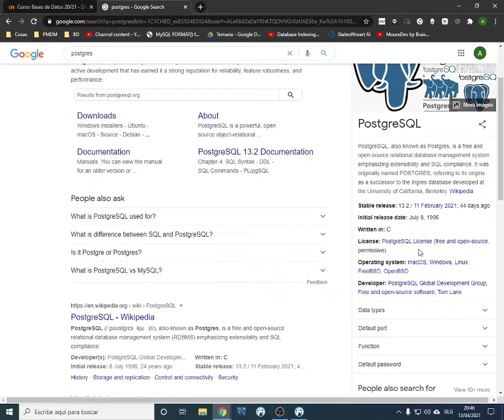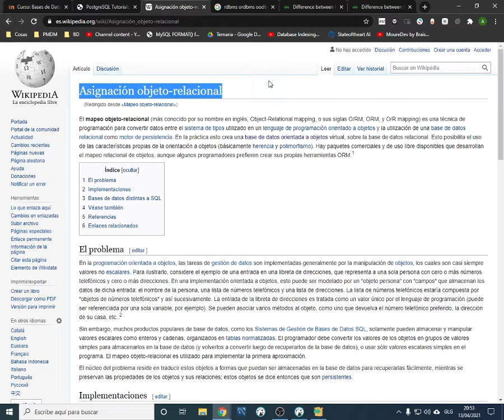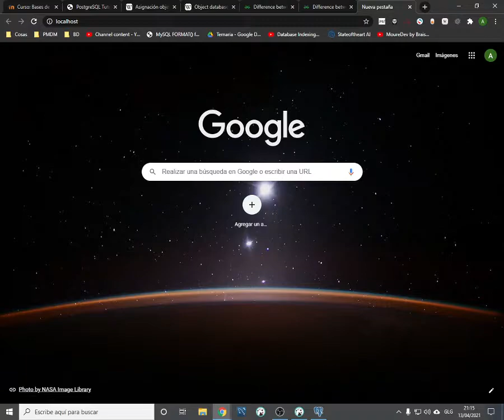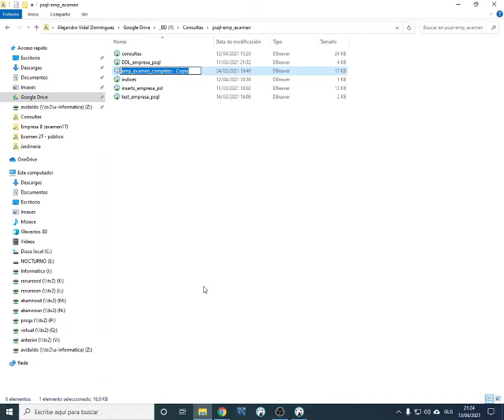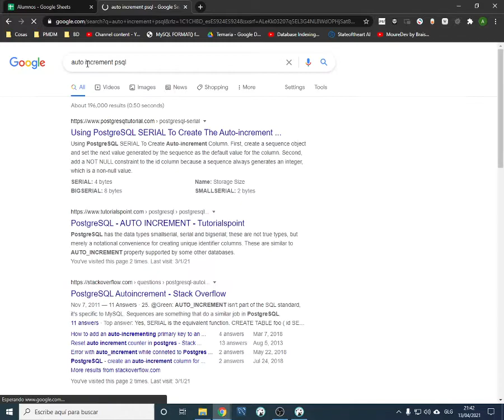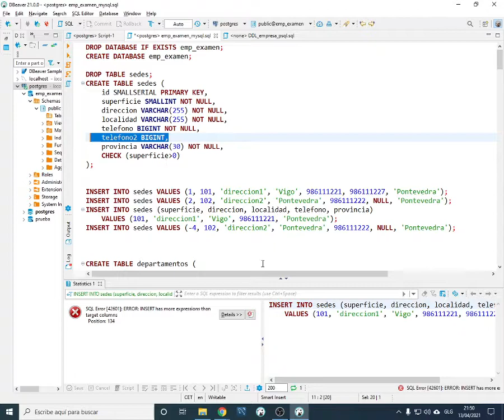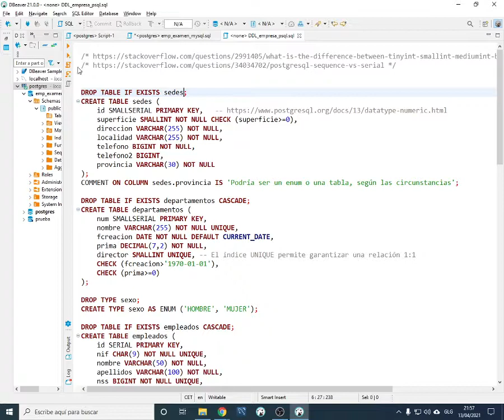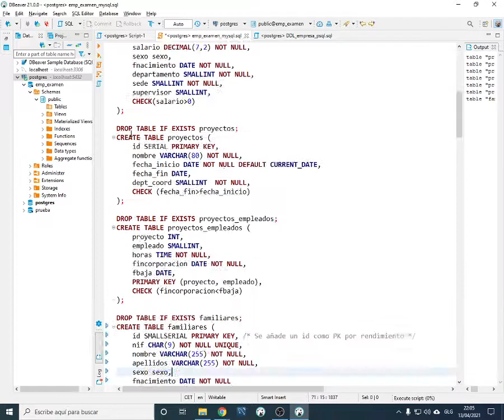BBDD. PostgreSQL: instalación y migración de bbdd Empresa